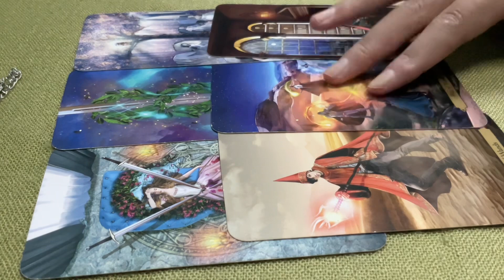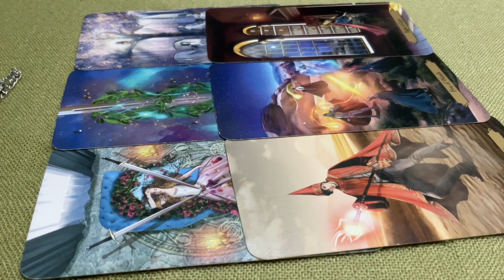BẠN TRONG MẮT HỌ HIỆN GIỜ RA SAO ???